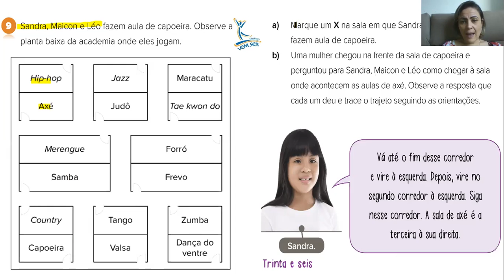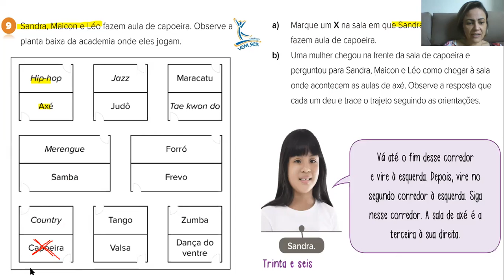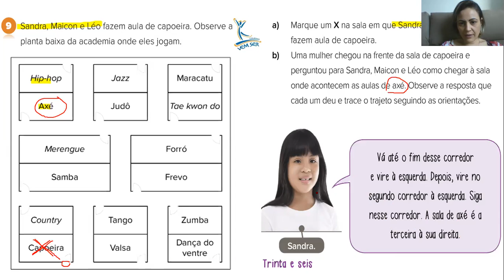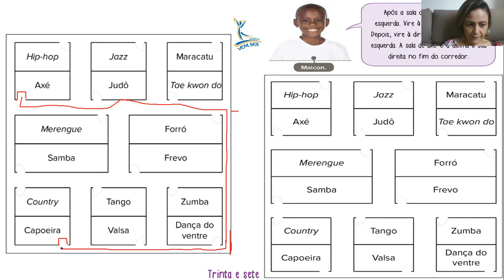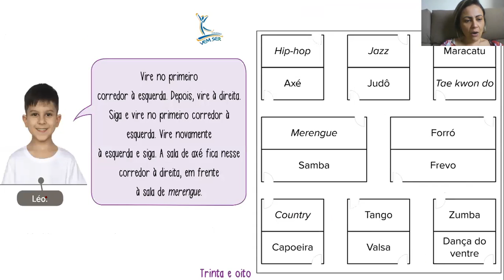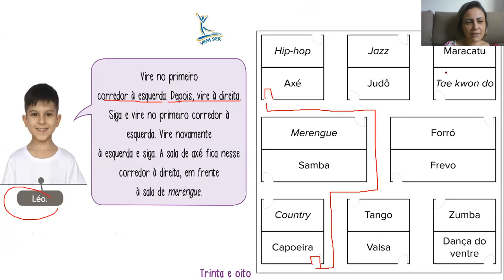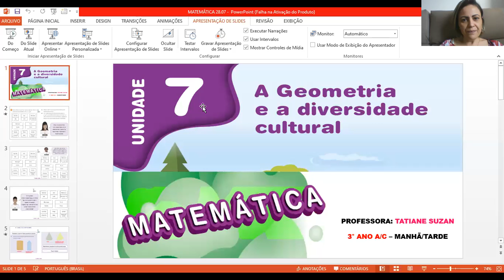28.07 - 3°A/C (prof Tatiane) - Matemática: “Localização”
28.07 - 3°A/C (prof Tatiane) - Matemática: “Localização”